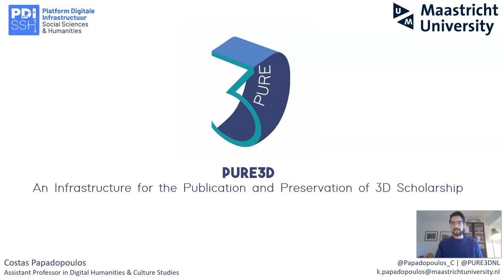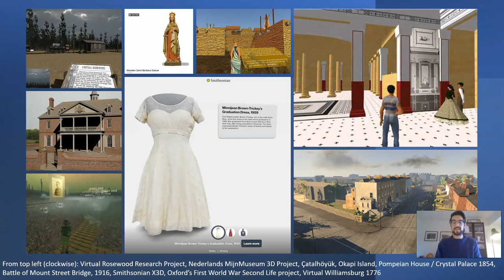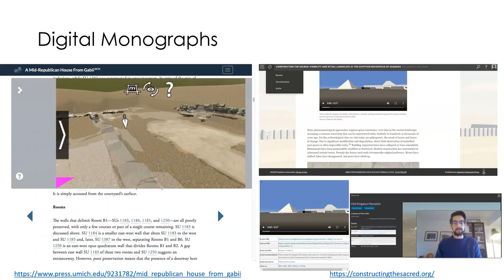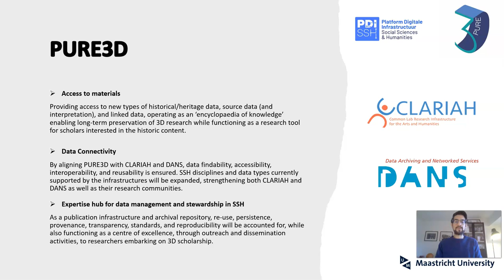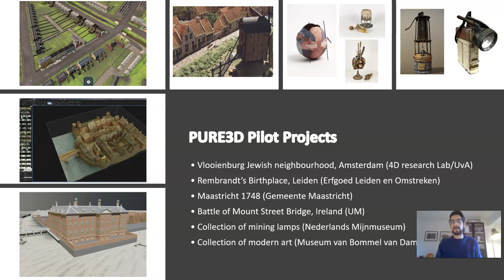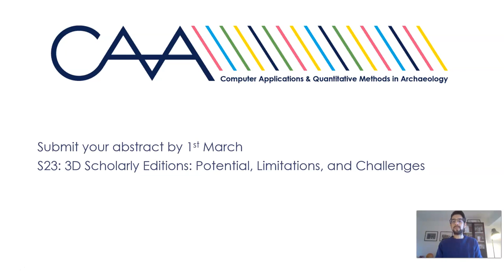PURE3D (Costas Papadopoulos, University of Maastricht) -- COST-ARKWORK Final Conference Feb 10, 2021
This video is based upon work from COST Action ARKWORK, supported by COST (European Cooperation in Science and Technology).